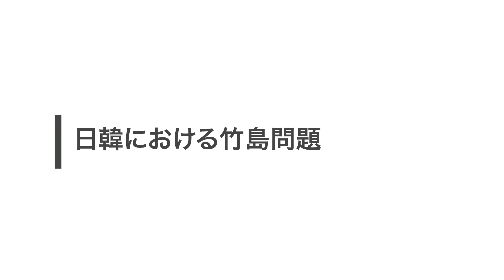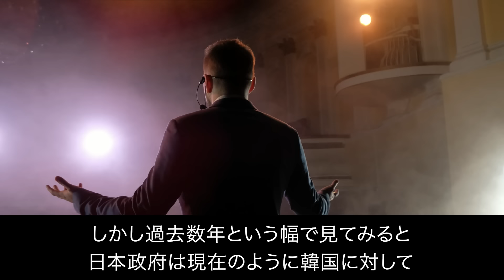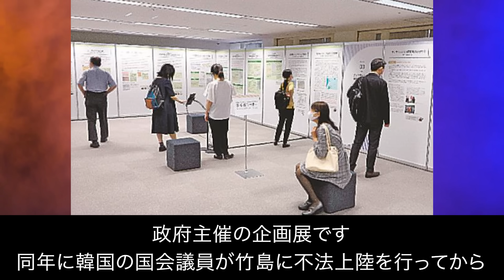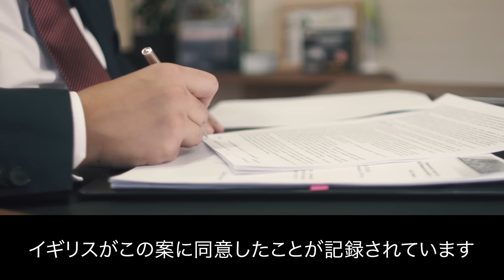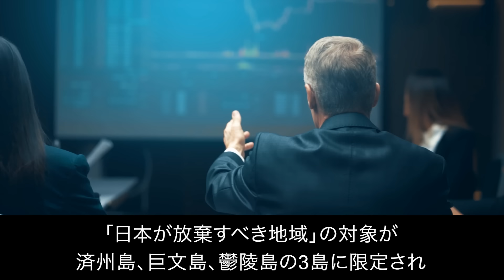【衝撃】竹島問題決着へ加速！米英豪が日本の味方に！韓国大パニック！【JAPAN 凄い日本と世界のニュース】